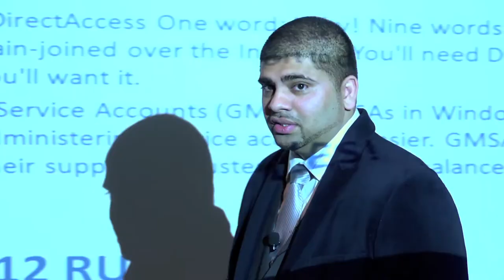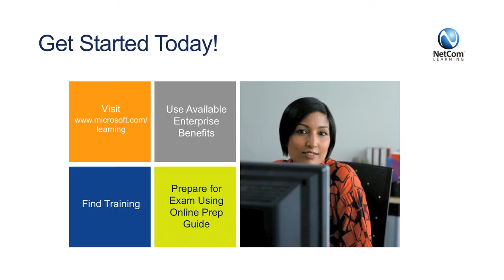"What's New in Microsoft Technology" Presented by NetCom Learning & Microsoft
Microsoft Learning Partner of the Year, NetCom Learning is offering an intensive series of complimentary online webinars, and live events providing information on new and enhanced Microsoft products. Microsoft has recently launched more new software and software updates to their products then has been launched in a decade. This new "era of productivity" provided by the amazing new functionalities and options in Microsoft products provides organizations, IT professionals and executives, and managers with improved opportunities for managing IT functions, expanding productivity, and increasing revenue.